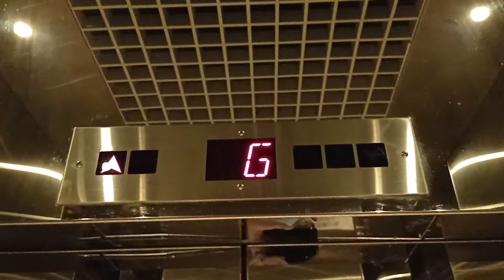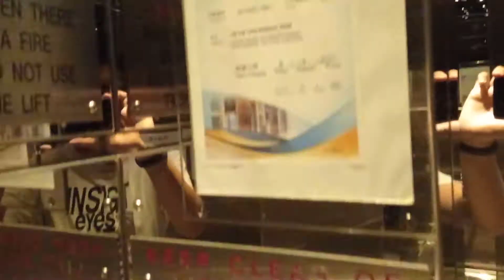油塘油美苑潤美閣OTIS升降機（2）(通往22-36樓)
停17層：（LG, G, 22-36）